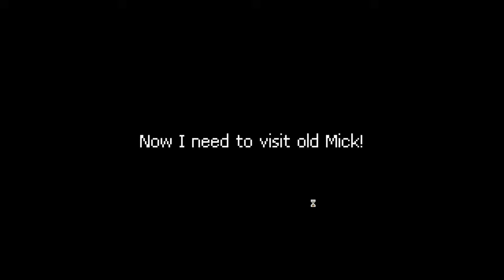Puch Club part seventeen- Ending is too open-ended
Today we finally be the game of Punch Club (on easy mode, but I don't care, it is beaten), and I witness one of the worst endings to any games that I have ever played. I don't understand how they wouldn't allow me to fight the guy with the medallion, and then give me some sort of free roam fighting the main villains of the game with the absolute power that the medallion is supposed to supply. I hope that you enjoy.